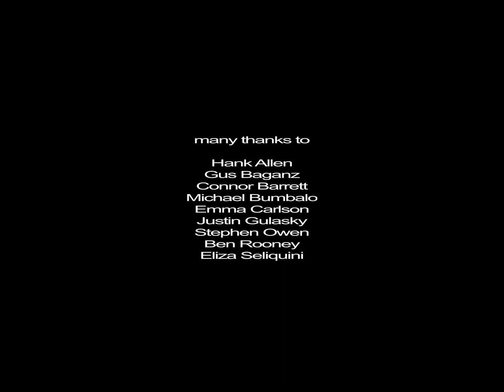Ethanol - Pretty Cheap (music video)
"Pretty Cheap" by Ethanol - taken from the record "Mirror Stage". Full record out on December 3, 2021 on Citrus City Records.

Video by Levi Douthit and Ethan Rozario.